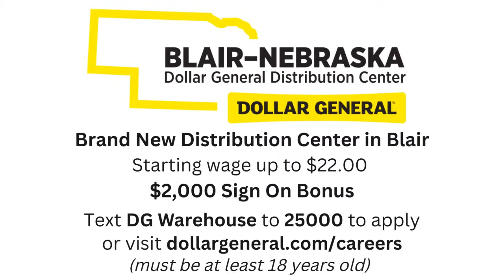FLAG: Midland vs Cottey